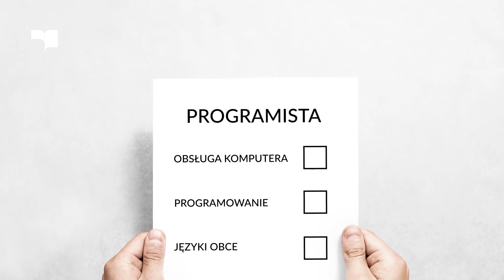Czym jest Zintegrowany System Kwalifikacji. Audiodeskrypcja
Działanie jest współfinansowane ze środków Unii Europejskiej w ramach Pomocy Technicznej Programu Operacyjnego Wiedza Edukacja Rozwój oraz budżetu państwa.
Uczymy się nie tylko w szkole. Część wiedzy i umiejętności zdobywamy później, często samodzielnie lub poprzez uczestnictwo w różnego rodzaju kursach. By można było wykorzystać je w pracy zawodowej, potrzebne jest oficjalne potwierdzenie posiadanych kwalifikacji. Z pomocą przychodzi Zintegrowany System Kwalifikacji i Instytucje Certyfikujące działające w ramach systemu.